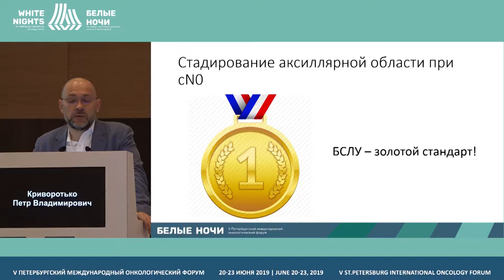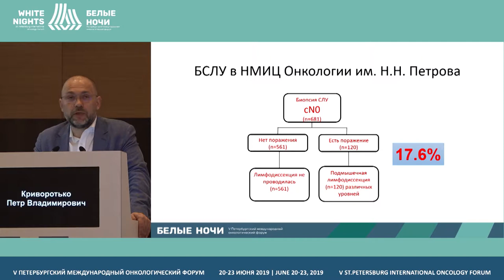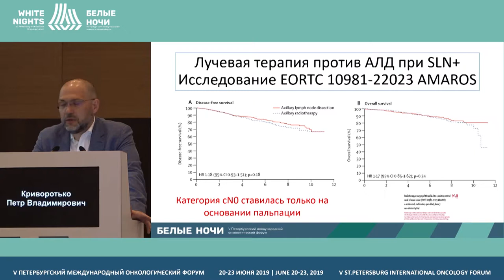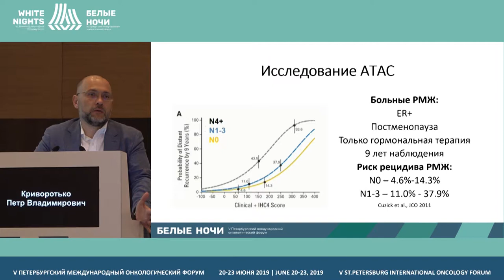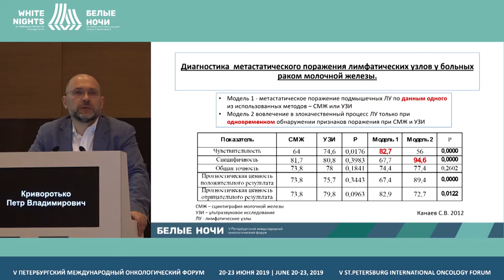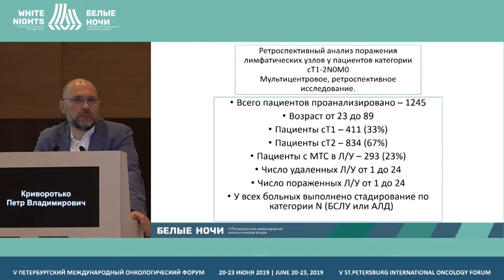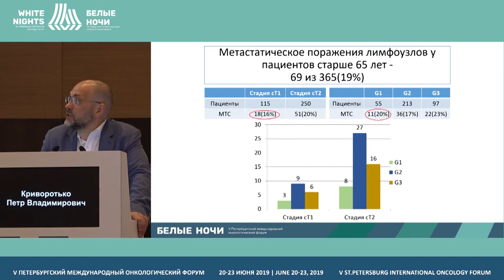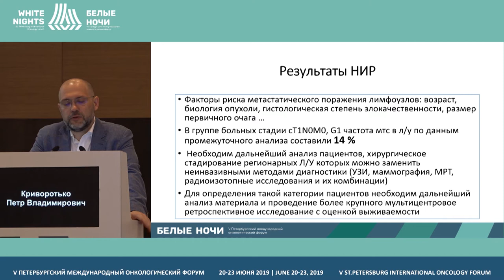НИР РООМ «Определение совокупности исследований, позволяющих отказаться от лимфодиссекции при РМЖ»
НИР РООМ «Определение совокупности исследований (диагностических методов и биологических маркеров), позволяющих отказаться от лимфодиссекции при РМЖ»

Криворотько Петр Владимирович, ФГБУ «НМИЦ онкологии им. Н.Н. Петрова» Минздрава России, Санкт-Петербург